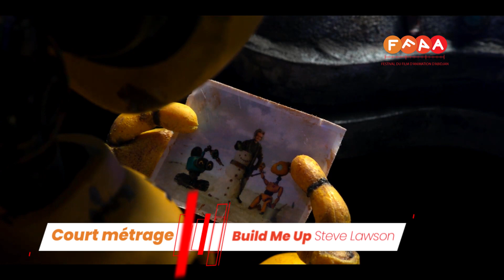Court métrage sélectionné - FFAA 2022